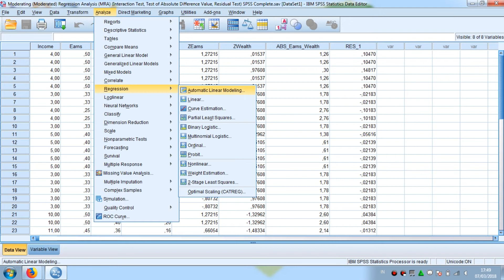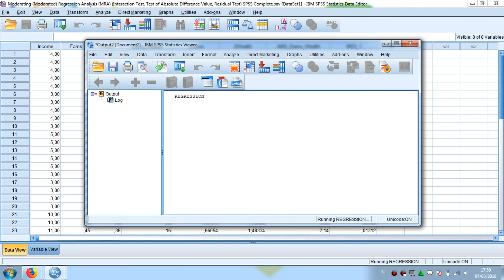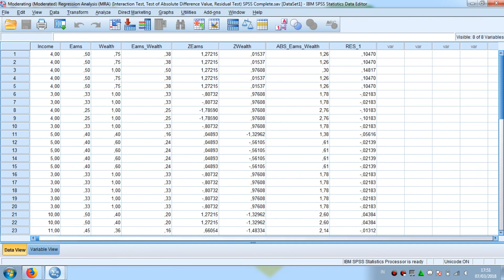Moderating (Moderated) Regression Analysis (MRA) SPSS Complete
This is a Tutorial, Guide, Guide To Moderating (Moderated) Regression Analysis (MRA) (Interaction Test, Test of Absolute Difference Value, Residual Test) SPSS Complete